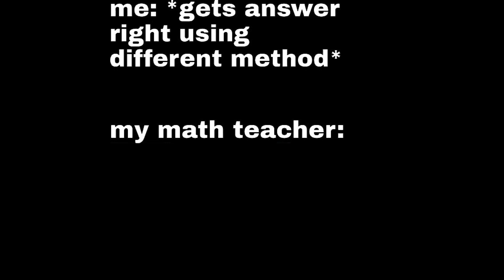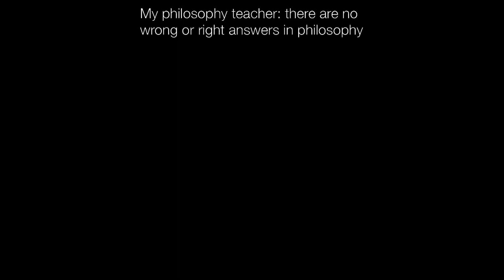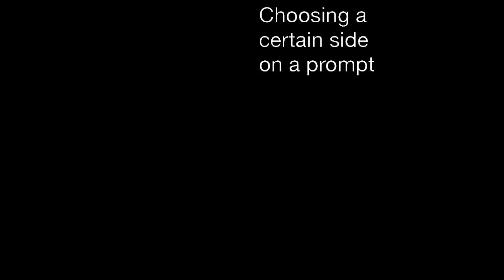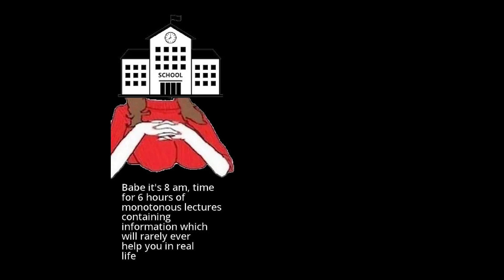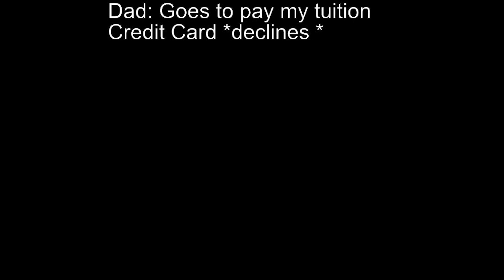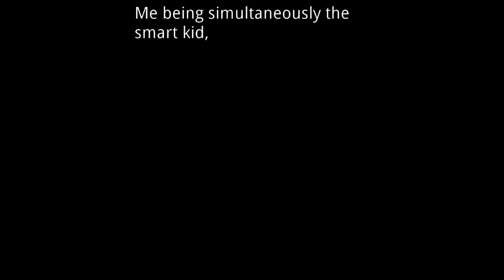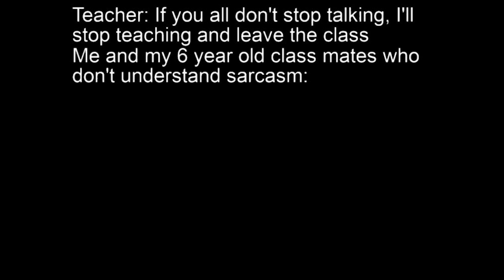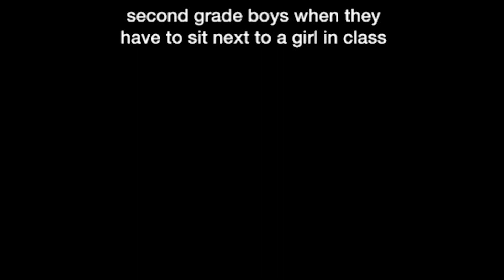School Memes Teachers Should Show in Class